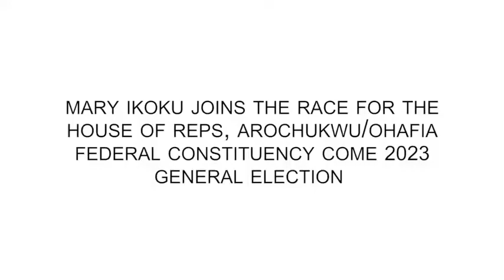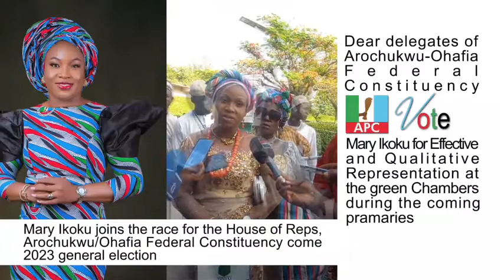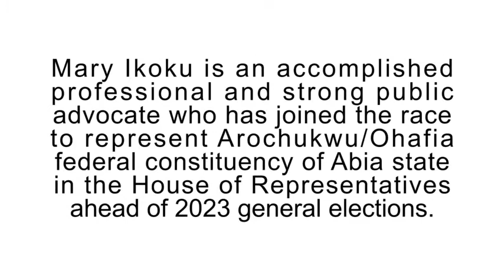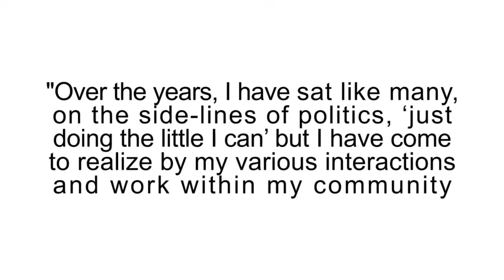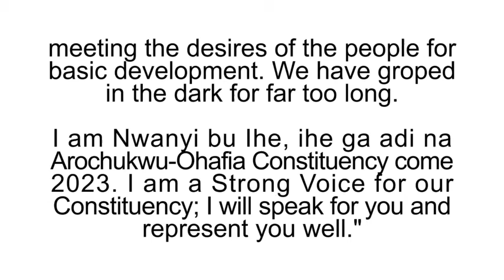Chronicles of Mary Ikoku's run for office pick of forms to submission